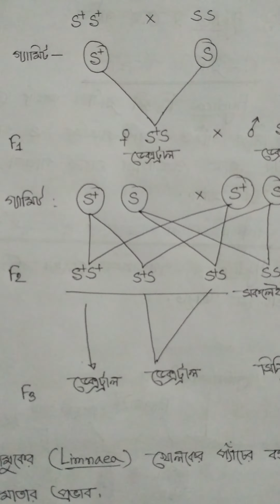অনার্স ৩য় বর্ষ (জেনেটিক্স)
সাইটোপ্লাজমীয় উত্তরাধিকার